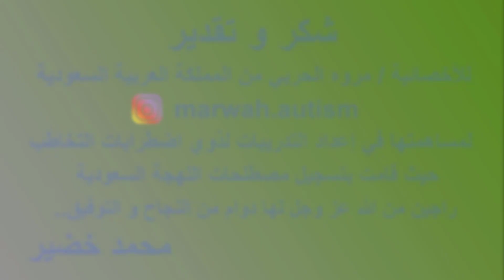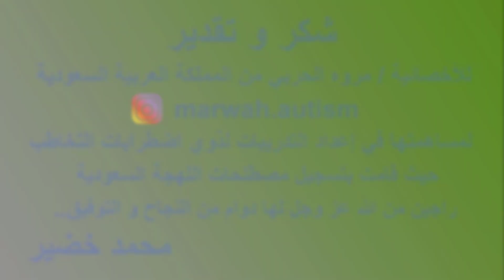تدريبات التخاطب باللهجة السعودية | أجزاء الجسم " شعر " | تعلم اللهجة السعودية |محمد خضير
الحساب الرسمى على الفيس بوك :
SLPMohamedKhodir